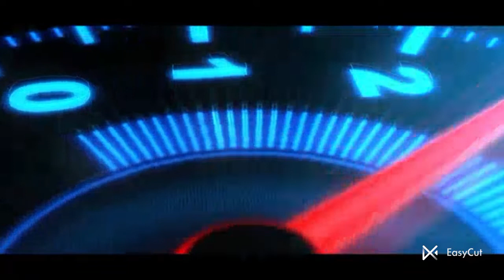Unboxing Cars Head light LED ll Guru Ji CAR MUSIC vlog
free Courier Delivery